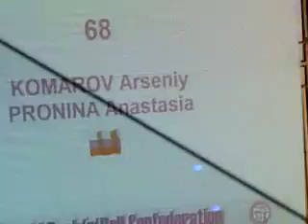Mistrzostwa Świata w Rock and Rollu akrobatycznym - Zielona Góra 2012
Występ pary z Rosji: Arseniy KOMAROV i Anastasia PRONINA